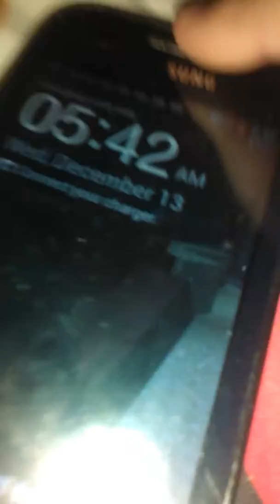Elf on the shelf and other Elfs day 13 2017